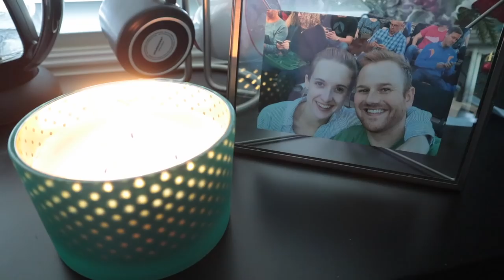WHY CHANGE FEELS SO WRONG: What Abuse and Amputation Have in Common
Why do we stay in situations that aren't good for us? Why do we struggle so much with change?

P.S. I totally repeated myself in the beginning and forgot to edit it out. Whoops. ;-)

If you think you are in an abusive relationship or need help now, Break the Silence Against Domestic Violence is an organization I know and trust. Their hotline is: 855-BTS-1777

My "Adult Sippy Cup"

Jo Beckwith
3578 Hartsel Drive #615

Fourteen years of pain brought me to 2018, when I made the difficult decision to become a twenty-seven-year-old elective amputee. This channel is to document my journey of amputation surgery, recovery, and reclaiming my life.